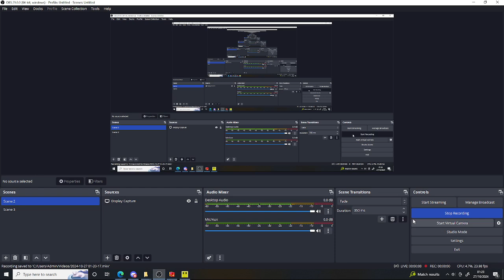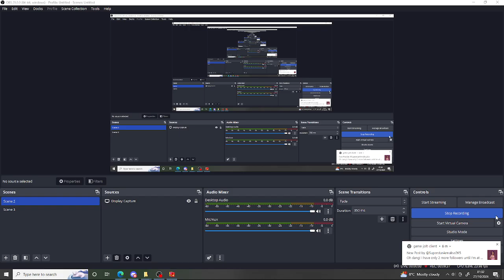NEW ITEM AND CHARACTER - Baldi's Advanced Education In A Failed School Remastered FabRelease 3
Credits:
@BaldiAMCD: for this awesome Fangame
Fangame Link: idk because this is the Very Early FabRelease